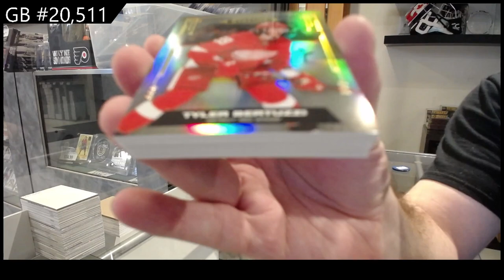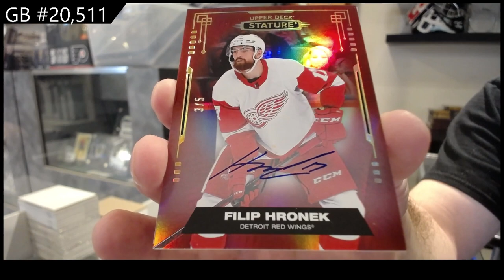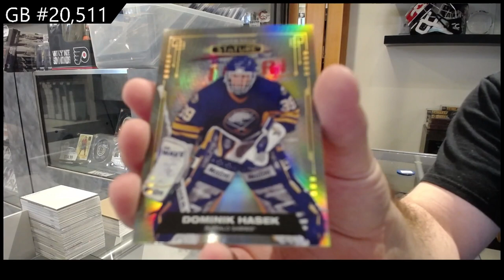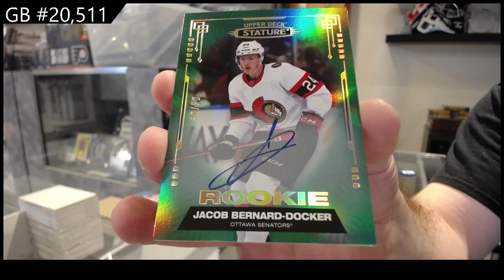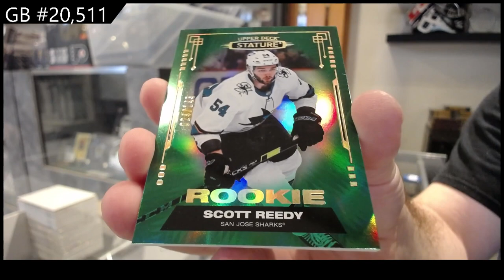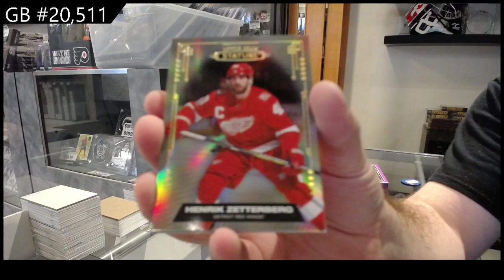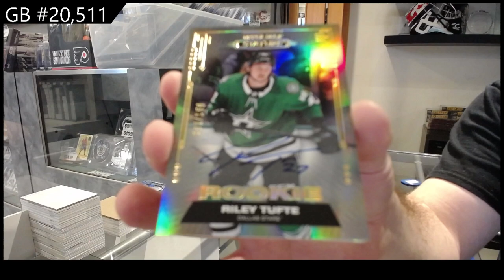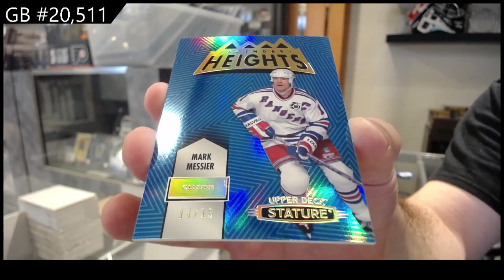2021-22 Upper Deck Stature Hockey 5 Box Break - C&C GB #20,511